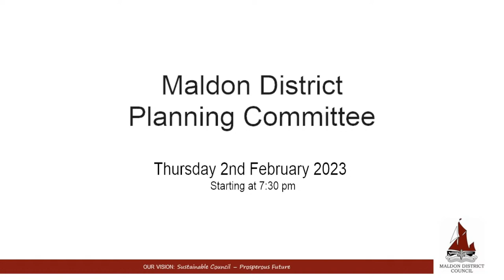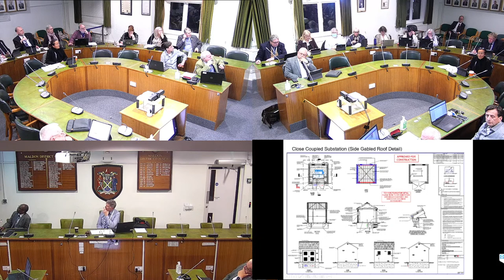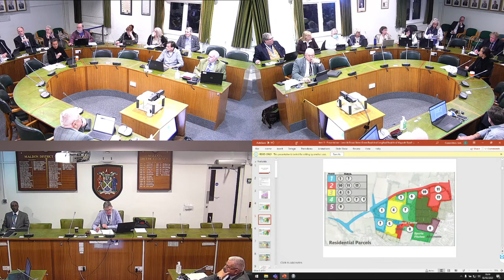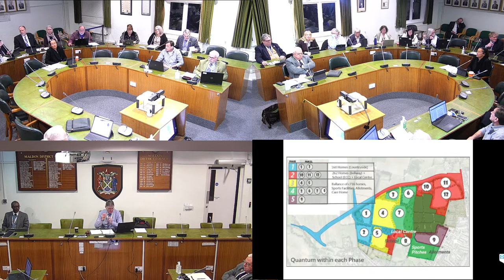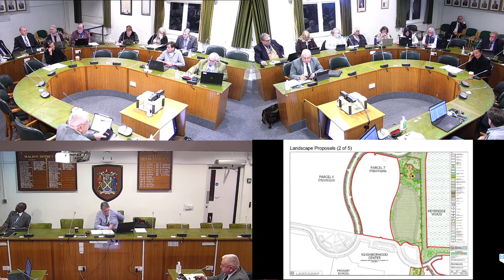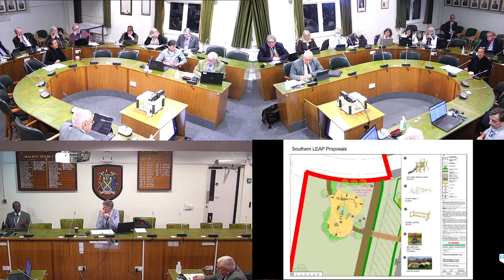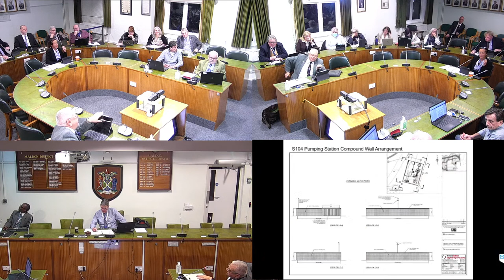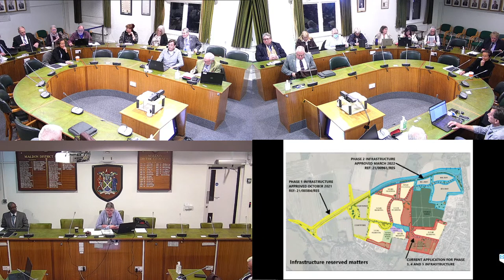02/02/2023 - District Planning Committee meeting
1. Chairman's Notices - 0:11
2. Apologies for Absence - 1:03
3. Minutes of the last meeting -  1:20
4. Disclosure of Interest - 1:47
5. 22/00289/RESM - Land at Broad Street Green Road, Maypole Road and Langford
Road, Heybridge, Essex - 2:23
6. 22/01024/OUTM - Land North of Mangapps Railway Museum, Southminster
Road, Burnham-on-Crouch, Essex - 1:13:29
7. Any other items of business that the Chairman of the Committee decides are
urgent - 1:17:12